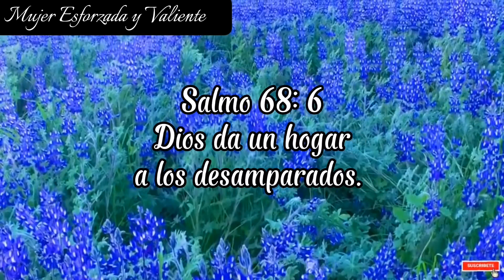MUJER ESFORZADA Y VALIENTE | 14 Junio 2023.